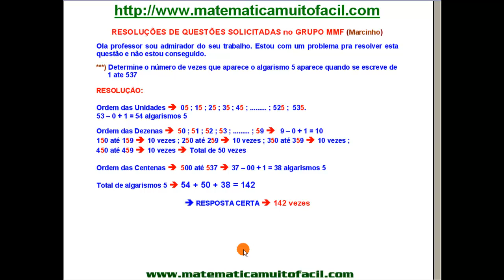Raciocínio Lógico Quantitativo Quantidade de Algarismos Questão 79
Raciocínio Lógico Quantitativo   Quantidade de Algarismos   Questão 79 - Videoaula Explicada pelo professor Luiz Fernando Reis